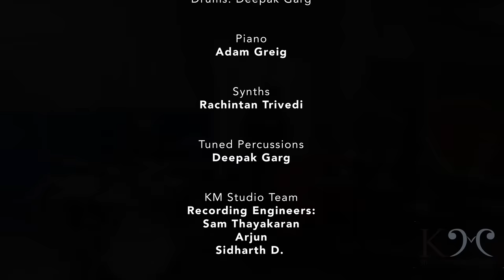KM Music Conservatory Campus Tour 2022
Join us on a whirlwind tour of the KM Campus...

Concept and Inspiration: AR Rahman
Executive Director: Fathima Rafiq
Artistic Director: Adam Greig

Project Coordinators: Harshal Shukla & Damini Chauhan

Studio team:
Recording engineers: Sam Thayakaran, Arjun, Sidharth D.
Mixed and mastered by: Vilva

Video Team:
Director: Vishnu Vijayan
Editor: Hashim Zain
Cinematography: Mano
YM Production Executive: Ashik Mohammed
Color Grade: VJUN Studios
YM Team: Vikram, Murugan
KM Team: Thillai Anand

Musicians:
The Sunshine Orchestra
Violin: Vignesh U, Nandhini A, Balaji A, Vignesh S
Viola: Ebinezer Gnanraj M, Dinesh A, Hirthick Roshan G, Harish Kumar K
Cello: Vaijayanthi R, Deepa S, Balaji M
Double Bass: Anish Franklin V, David K

Hindustani Vocals:
Durga Rao, Dhrupadi Das, Keerthi Marneady, Aaravh Vijith, Swapnil Garg
Saniya Jaiwant, Angad Singh, Vibha Choraria, Anandita Krishnan, Aditi Sakthivel
Sarah Shipchandler

Acoustic guitars:
Mrigank Singh, Mayank Saini, Tejashwin Ravishankar, Akash Kohli,
Karmanya Tanwar, Karan Barnabas, Lance Alberqurque

Brass:
Trumpets: Angelin, Karthik
Trombone: Rameetha Venkatesh
Tuba: S.Johnson

Western Vocals:
Deepthi Raghu, Riddhiman Dutta, Riyaan Ananth,Noor Bhatia

Band:
Electric guitars: Karn Barnabas, Akash Kohli
Bass guitar: Rameetha
Drums: Deepak Garg

Piano: Adam Greig
Synths: Rachintan Trivedi
Tuned percussions: Deepak Garg

Recorded at KM Studio